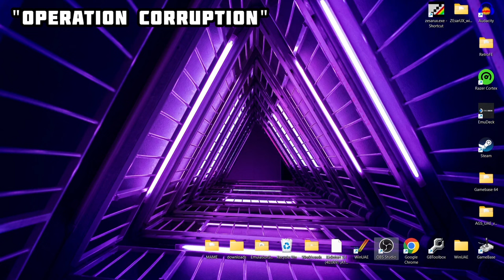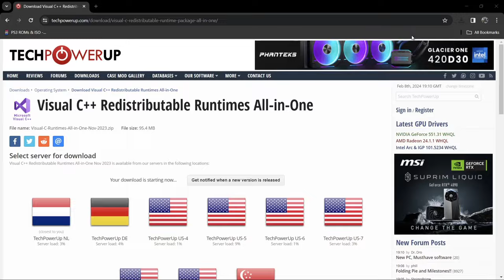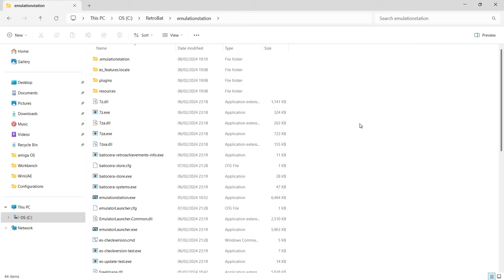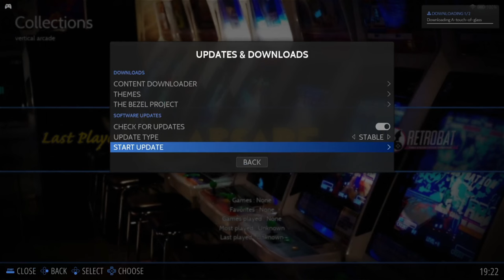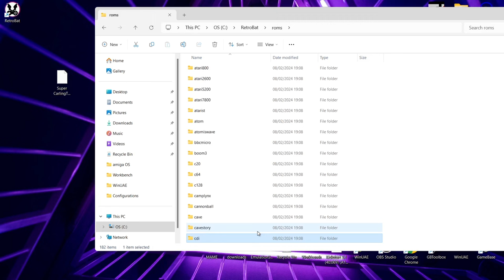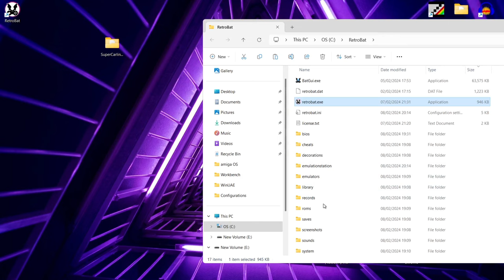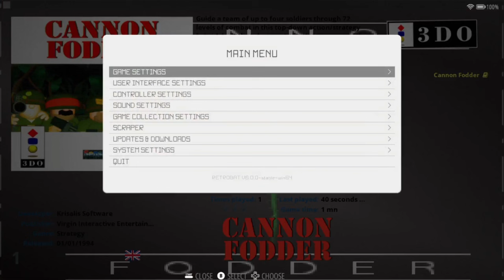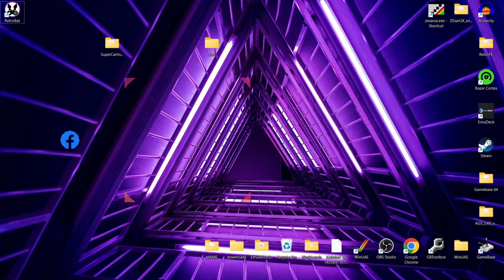[V6.3.0 Pinned] RetroBat Frontend V6: Definitive All-In-One Setup Guide 2024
In todays Retrobat setup guide, I am going to show you how to setup this frontend itself. I shall be showing you how to add roms/games into the correct folders as well as the best video settings and to have a all around awesome retro gaming experience with Retrobat frontend for Windows.

Instagram.com/justjamieretro
More Retrobat Setup Guides here:

Intro/Outro Music by JustJamie1983
Sources: